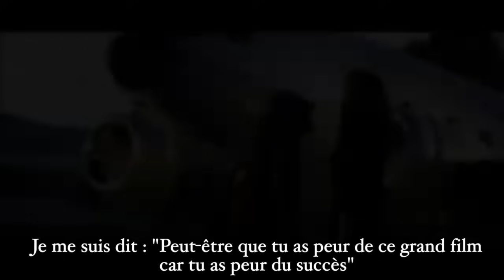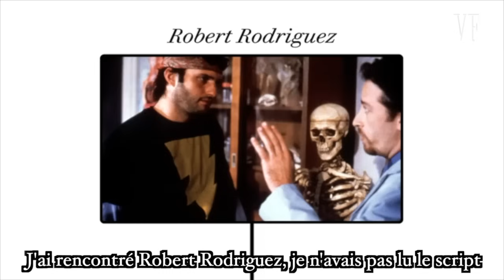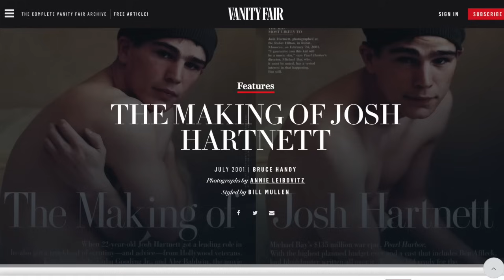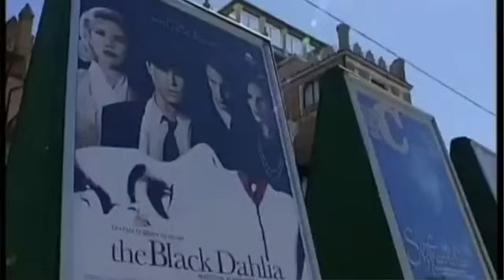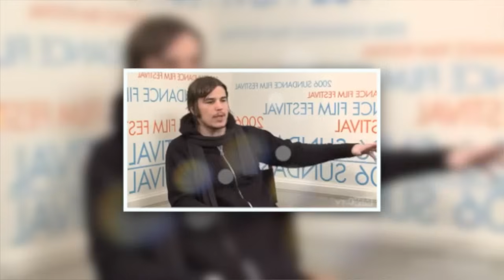Josh Hartnett, son grand retour après avoir fui Hollywood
Aujourd'hui je vous raconte le parcours de Josh Hartnett. Pourquoi a-t-il fui Hollywood et son retour sur grand écran!

Sources disponibles sur le blog